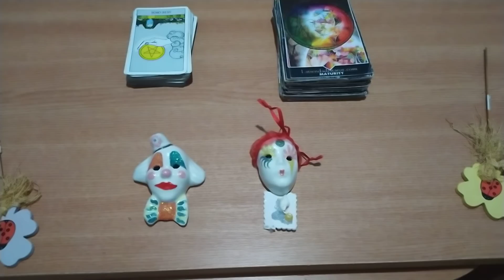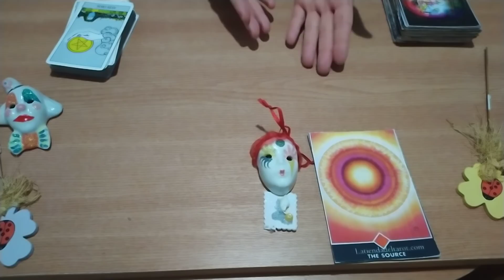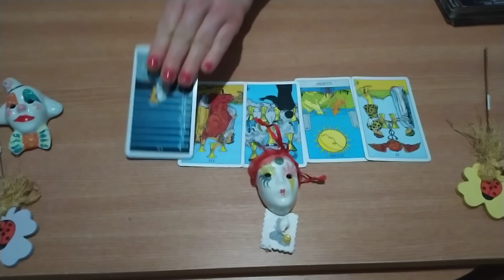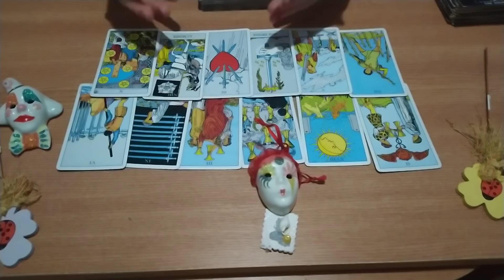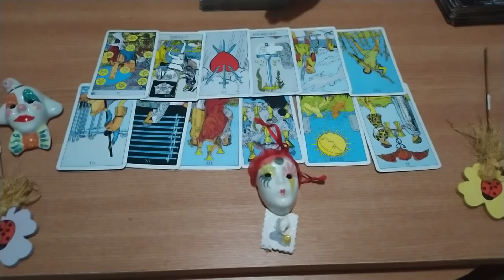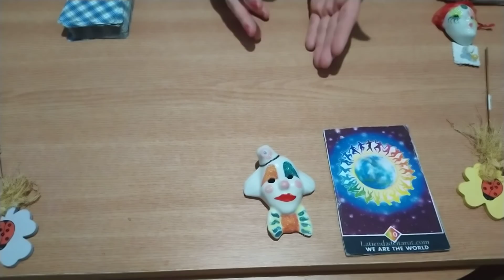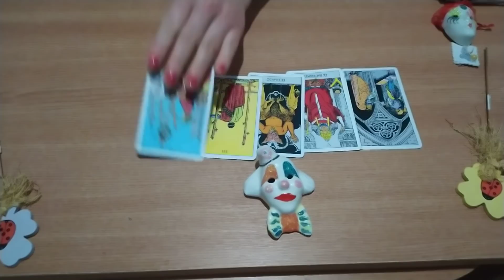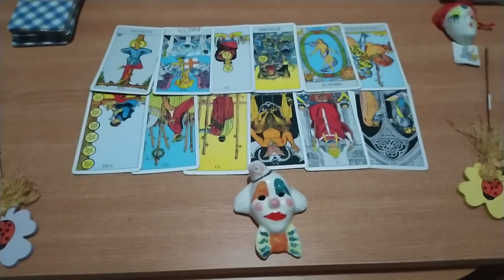CE VA FACE EL SAU EA ? LASĂ CEALALTĂ PERSOANĂ? #2021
abonati va la
Tarotul si continutul acestui canal  nu reprezinta sfaturi sau consultanta psihologica, ,  scopul acestor etalari este  doar pentru divertisment si bunastare sufleteasca.Abonarea si vizionarea sunt gratuite.